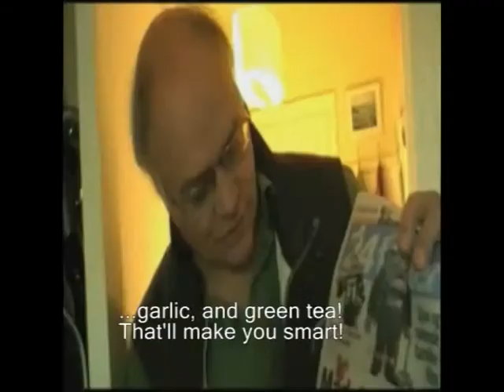"Scapegoat", a short film, drama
"Scapegoat", a short drama/lovestory with themes of pride and miscommunication.

In late 2009, I participated in a weekend film-making contest. We had 48 hours(from noon Friday to noon Sunday, if I recall) to produce 3-5 minutes of film, with the only requirements being that we took care of copyright issues(and did so before the weekend began), that we showed the frontpage of a paper from one of the three days on camera, and that we used one word, to be told right before we got to start, as the basis.

That word was "scapegoat".

I wrote, directed, edited, starred in and now subtitled, the short. My father appears in it, as does my friend Anna, who also created the music during that weekend(best way to deal with the copyright).

(The following is not an excuse, but an explanation; judge the film as harshly as you wish) We only had a window of a few hours to get the footage of Anna, as I edited it in Copenhagen the Saturday, and I had to make the train trip back from Copenhagen(or a suburb, I don't recall), write the script, and get all the takes before she had to go to be with family. The editing software was by far the most abusive I've had to deal with(hence the spot where the music cue is too loud, obscuring the dialog), clearly having been made for people who just gotta put their vacation footage to music and/or onto a DVD.

I'm pretty happy with how it turned out, even if it didn't win or get any nominations. I got to practice minimalist dialog, and I think our performances turned out nice for beginners, with a couple of moments that I think we really nailed.

And before anyone brings it up, Danish or otherwise, no, the subs don't always translate directly, but I got all the important stuff. The number "203" appearing at the beginning was the number I was assigned, and the very opening and ending are done exactly as per the requirements the planners gave all contestants, with black screen for a couple of seconds. I did not alter this other than adding the subtitles and the title card since originally making it.

I have other shorts, but most of them contain copyrighted material.